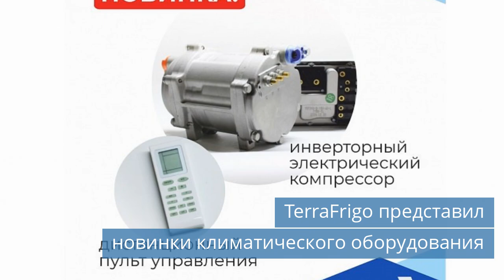Новое предприятие Modine / Новинки TerraFrigo / Итоги конференции Компрессорные технологии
Смотрите новости холодильной индустрии за среду, 5 июня 2024 года.

Темы сегодняшнего выпуска новостей:
00:35 Modine открывает новое предприятие в Европе для обслуживания рынка тепловых насосов.
01:07 TerraFrigo представил новинки климатического оборудования.
01:41 Итоги конференции Компрессорные технологии 2024.
02:16 Логистический центр за 7,5 млрд рублей планируют построить в Саратовской области.
02:51 Новый крытый каток откроется в Чебоксарах.